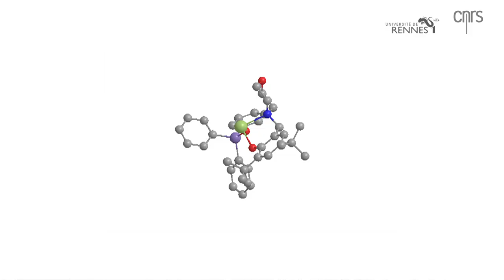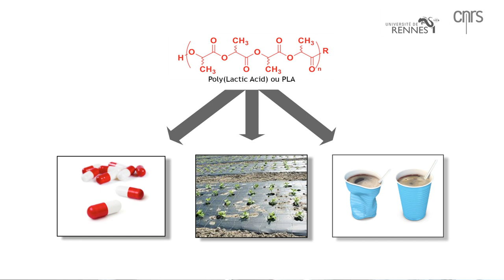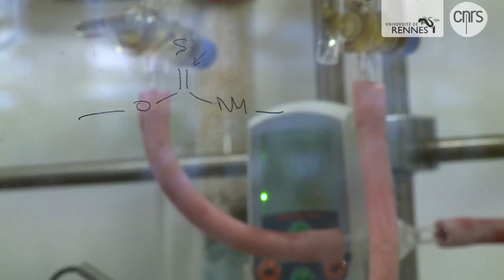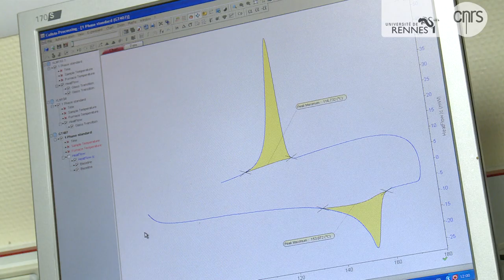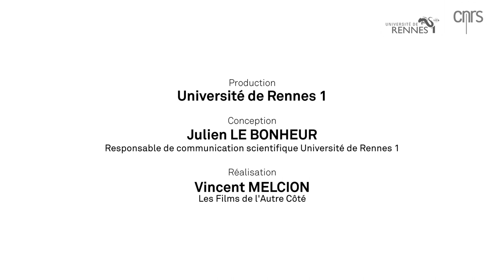Virtuose de la catalyse : Jean-François Carpentier, médaille d'argent du CNRS 2014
Avec un seul gramme d'un catalyseur développé dans son laboratoire, les industriels parviennent à produire des centaines de tonnes de matières plastiques. Aujourd'hui, il travaille avec son équipe à la synthèse d'écomatériaux selon des processus durables, non toxiques et respectueux de l'environnement.

Professeur à l'université de Rennes 1 dont il dirige l'école doctorale Sciences de la matière, J.-F. Carpentier est responsable de l'équipe "Organométalliques : matériaux et catalyse" à l'Institut des sciences chimiques de Rennes*.

Il reçoit en 2014 la médaille d'argent du CNRS, qui distingue un chercheur pour l'originalité, la qualité et l'importance de ses travaux, reconnus sur le plan national et international.

*Institut des sciences chimiques de Rennes : UMR 6226 CNRS/Université de Rennes 1/ENSCR/INSA de Rennes